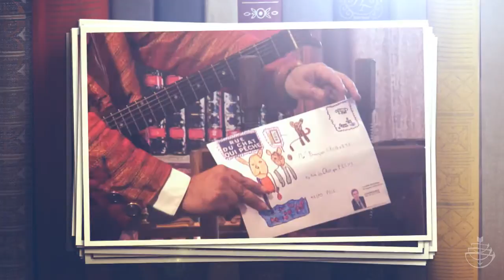Le Lamoratoire du Professeur Onomatopee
"Le Lamoratoire du Professeur Onomatopée" est une animation-spectacle, originale, littéraire et intéractive. " Le Professeur Onomatopée" aidé de son célèbre Lamophone, fait de chaque syllabe, chaque mot, chaque attitude ou expression graphique une "Expérimotation" improvisée et inattendue. La langue française avec toutes ses subtilités est à l'honneur dans cette performance inégalée. C'est déjà des centaines d'enfants et d'adultes, à travers des rencontres autour du livre, dans des médiathèques ou lors de "Fête du livre" qui sont devenus des "Lamorantins" ou "Lamorantine" durant l'espace d'une rencontre avec notre Professeur alias Djamel Touïl, un artiste auteur, compositeur, comédien fourmillant d'idées originales et de créativité.